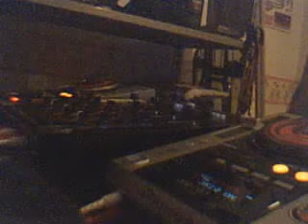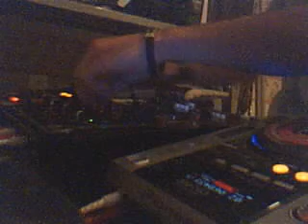Live DJ Set_Giuseppe Francaviglia_TECHNO MINIMAL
Live DJ Set_Giuseppe Francaviglia__TECHNO MINIMAL - 128BPM